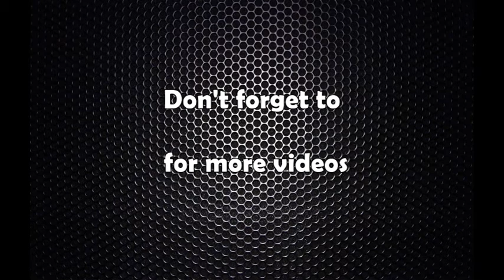Mahalekha parichyakko karyalaya bhawan silanyashमहालेखा परीक्षकको कार्यालय भवन शिलान्यास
महालेखा परीक्षकको कार्यालय भवन शिलान्यास